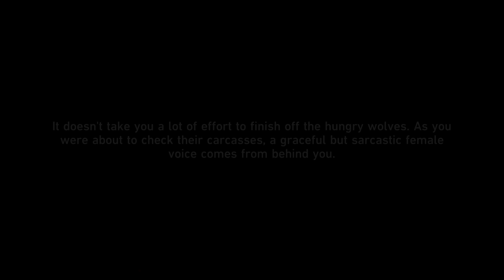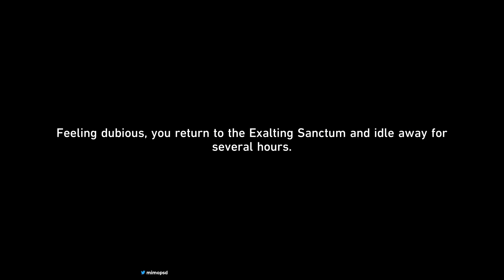🎬 Beastial Ferocity 🌟🚈 | Honkai: Star Rail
:D

▼ EXPAND ME ▼

I usually stream these events on Twitch, feel free to stop by and chat!

► Honkai: Star Rail OST

mimopsd , honkai star rail , hoyoverse , mihoyo , longplay , adventure mission